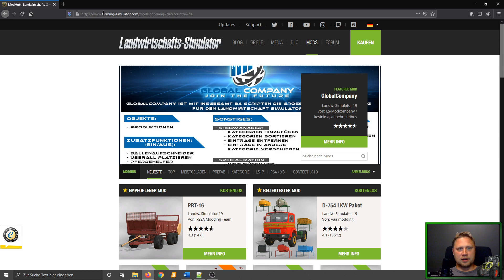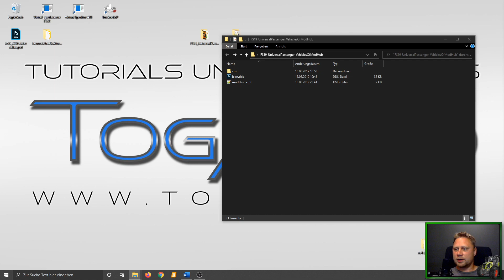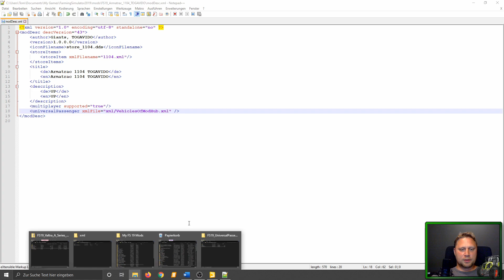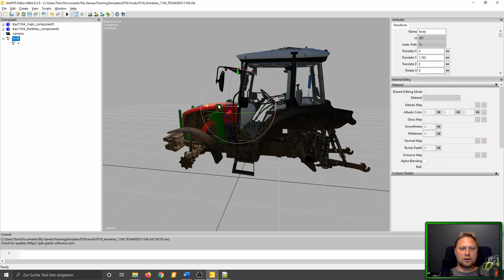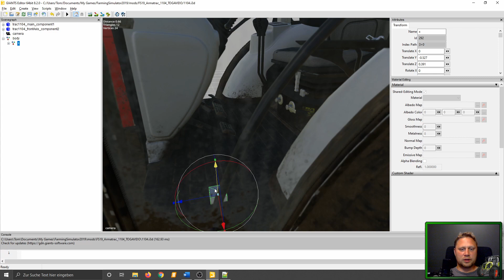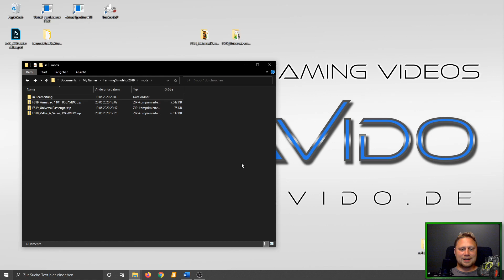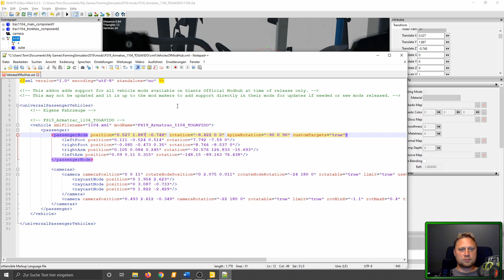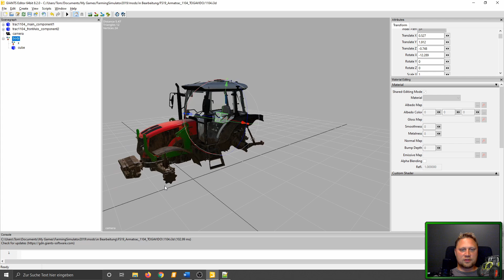LS19 Modding #42 Universal Passenger in eigenes Fahrzeug einbauen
Herzlich Willkommen

nach kurzer Pause, kommt heute der versprochene zweite Teil. Da die Beschreibung ja fast niemand liest, trotzdem noch ein bisschen was zum John Deere, dazu müsst ihr den John Deere in den Universal Passenger eintragen, ähnlich wie das Claas DLC nur eben als Bourgault. Seid mir nicht böse, aber irgendwo muss ich verschiedene Dinge ansprechen, denn ein Video, wo ich sage, was mich aktuell nervt würden nur die falschen Personen schauen.

Ich wünsche euch dann viel Spaß

Euch gefällt was ihr seht, dann könnt ihr mich unter folgendem Link unterstützen.
Vielen Dank

Links:
Universal Passenger

Mit dem Landwirtschafts-Simulator 19 führt Giants seine beliebte und erfolgreiche Reihe der Landwirtschafts-Simulatoren fort. Übernehme das Steuer der vielen Traktoren sowie Erntemaschinen und erweitere deinen Bauernhof. Starte als Getreidebauer durch, züchte Tiere, betreibe die Biogasanlage oder verausgabe dich in der Forstwirtschaft.

Im Landwirtschafts-Simulator 19 erwartet dich der bislang umfangreichste Fuhrpark mit über 300 Landmaschinen, darunter findest du Fahrzeuge von Deutz-Fahr, Fendt, Massey Ferguson, Krone, New Holland, Challenger oder erstmals auch John Deere!

Mit dem DLC zur Platinum Edition wird der Fuhrpark um die lang ersehnte Marke Claas mit 35 Maschinen erweitert. Vom kleinen Arion bis hoch zum Xerion gibt es Traktoren, Mähdrescher wie den Tucano oder dem Feldhäcksler Jaguar.

Schon seit langem ist auch die Modding-Community extrem aktiv und bringt ständig neue Mods für den Farming Simulator oder schreibt Scripte um das Vergnügen auf dem Hof noch zu vergrößern. Auf den zahlreichen Karten der Modder findet jeder einen Platz für seinen Hof, Beispiele sind der Zweisternhof als gute Karte für den Singleplayer, Ellerbach für den Multiplayer oder Geiselsberg für diejenigen, welche mit Seasons spielen wollen, um ihren Hof durch die verschiedenen Jahreszeiten zu bringen.

Ich wünsche viel Spaß beim dem Video und natürlich auch beim LS19 zocken